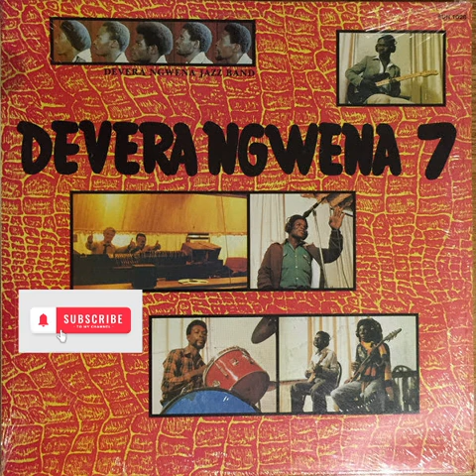Tsiga Hana [Audio Visuals]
Tsiga Hana

Devera Ngwena 7

Follow the Crocodile (FC) Productions

1985 ©